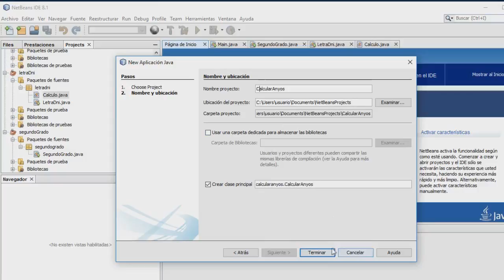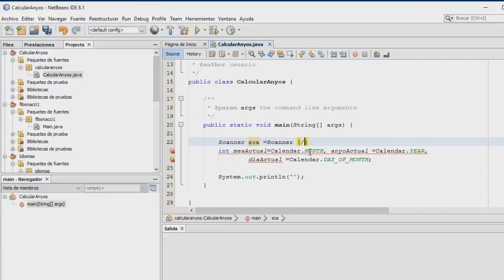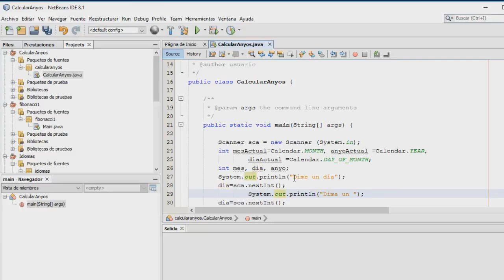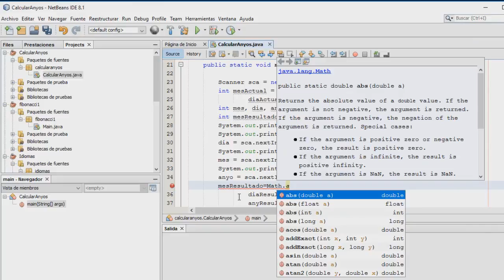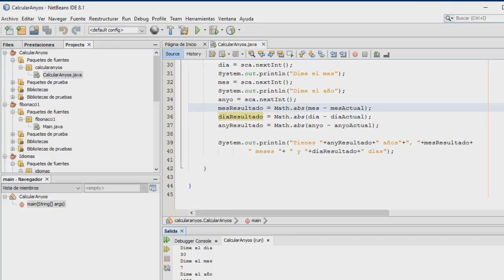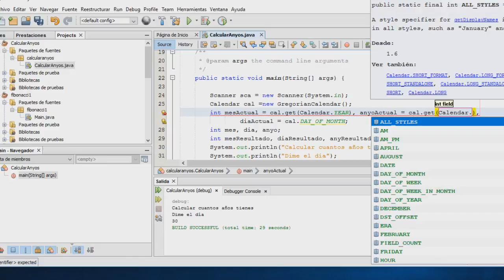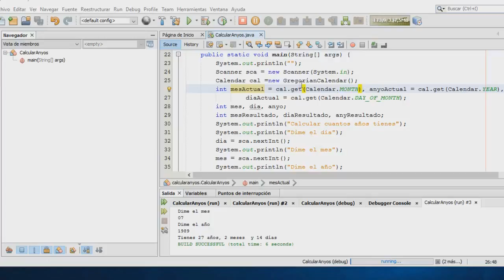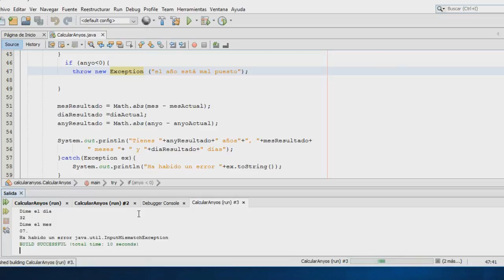Taller de Java: Calcular edad a partir de una fecha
En éste taller de programación en java explico cómo obtener cuánta edad tengo a partir de la fecha de nacimiento, es decir años, meses y días llevo vividos.

Libros Recomendados:

► Aprende a programar Java para niños
► Manual Raspberry Pi

Gadtgets Arduino Raspberry

► Raspberry 4
► Kit Arduino
► Kit Raspberry
►MakerHawk ESP32 Placa de Desarrollo WiFi Bluetooth
►Módulo WiFi NodeMCU
►ESP32 NodeMCU modulo WiFi

► Arduino Basic
► Raspberry Basic
► Kit Arduino Basic
► Kit Raspberry Basic